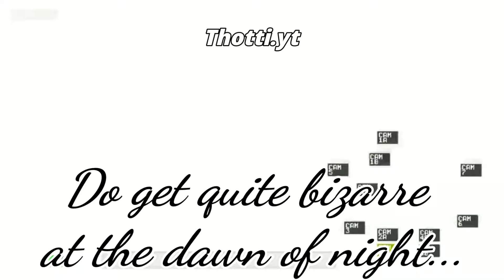FNAF but its British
The violet fellow behind the killings